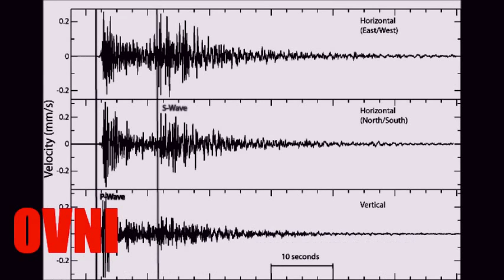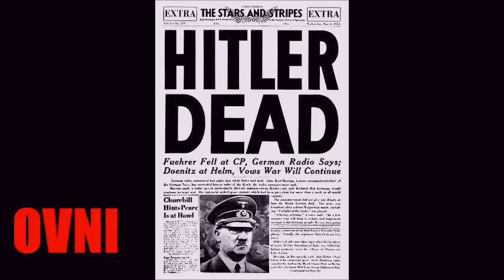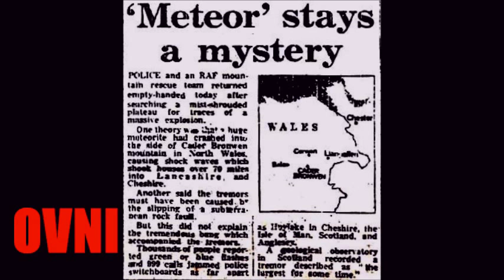Porton Down and the Berwyn UFO crash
January 1974 and residents of north wales england report to police strange glowing objects UFO's seen crashing into the mountain range cader berwyn at the same time geologists record an 3.5 richter scale earthquake and an meteor air burst in the area the royal air force and police search the area for an suspected plane crash but find nothing... however UFO investigators soon arrive on the scene to discover UK special forces have beaten them and apparently recovered alien bodies and disks with orders to take them directly to Porton Down britain's bio warfare labatory...!!

Credits/attributions:

Title/Song: Xengenesis
By: TheFatRat
Courtesy of: Trap Nation